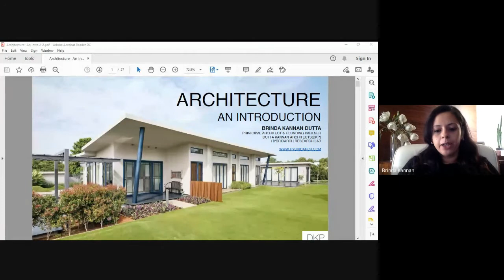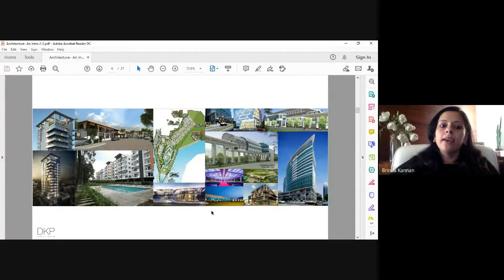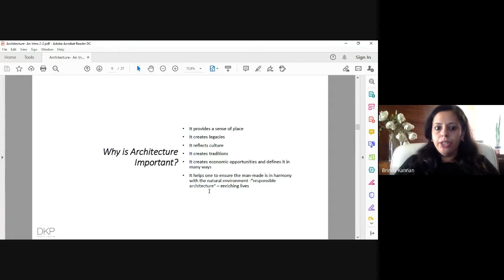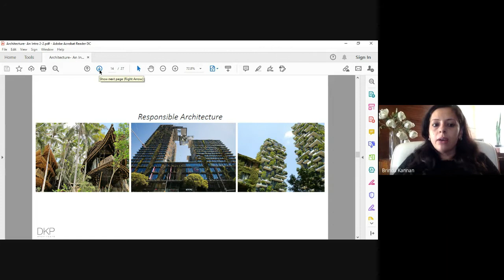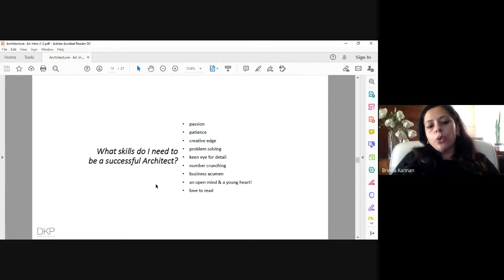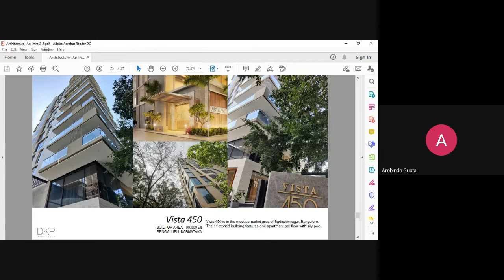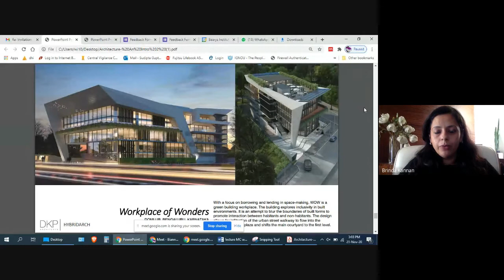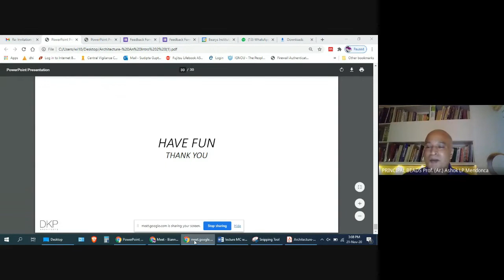Final Session & Felicitation Ceremony || Ar. Brinda Kannan || Lecture Series 2020